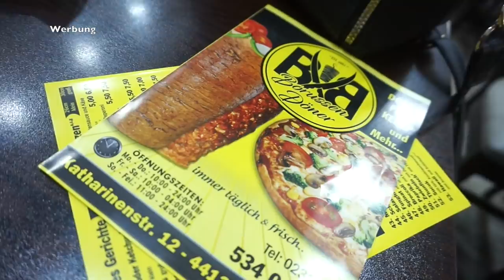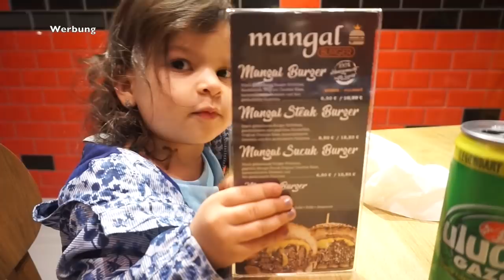36 SSW l ICH GLAUBE ES GEHT BALD LOS l FAMILIE SAID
* BEARBEITUNGSPROGRAMM : IMOVIE

Packstation :

Emel Said
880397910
Packstation 129
51103 Köln